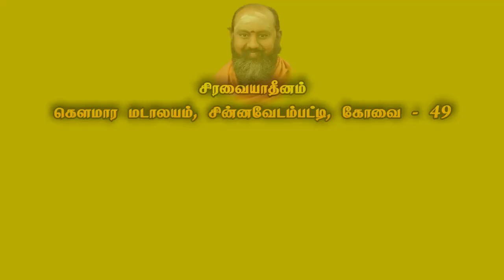உண்ணாமுலை உமையாளொடும் | திருஞானசம்பந்தர் அருளிய தேவாரம் | Unnamulai Umayalodum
சிரவையாதீன நவராத்திரி விழாவில் சேலம் அரசு இசைப் பள்ளி தேவார இசையாசிரியர், சிவன்மலை, கு. சந்திரசேகர் ஓதுவார் அவர்களின் திருநெறியத் தெய்வத்தமிழ்த் திருமுறை